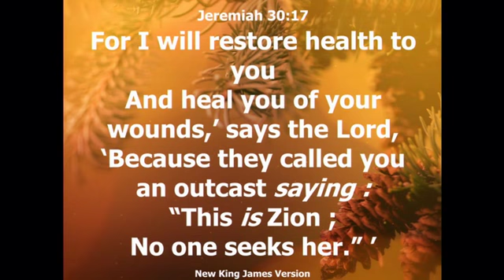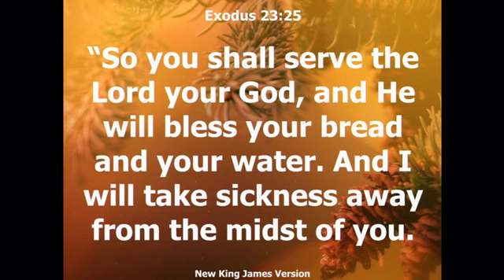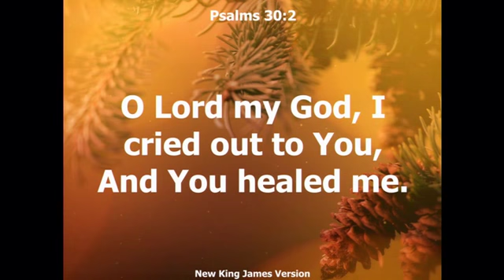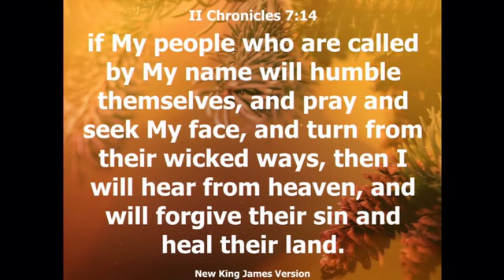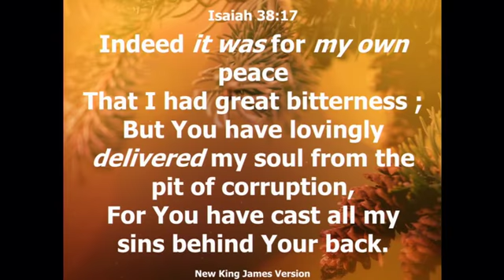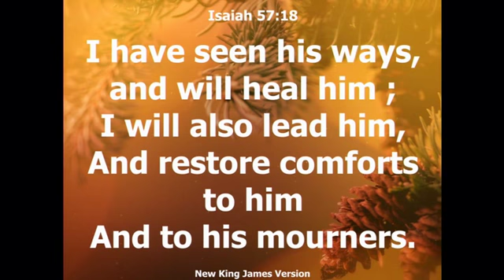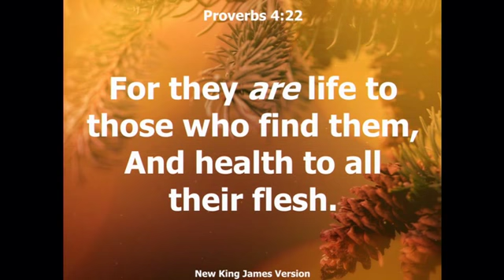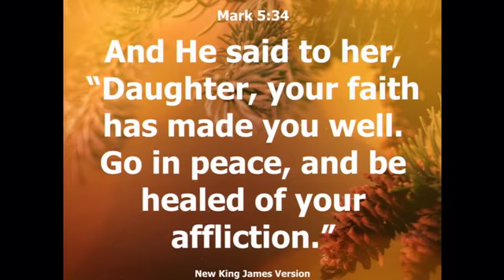Irvine-Nov 01 2018-New Month Promise Message-Jeremiah 30:17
Irvine - November 01, 2018
Promise Verse: Jeremiah 30:17
Bro Kamalesh Thangaiyan